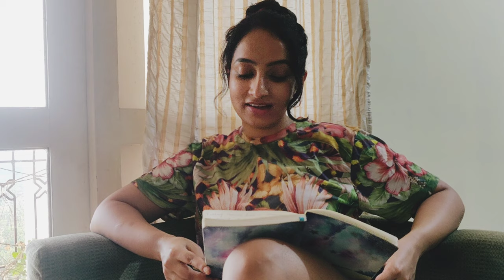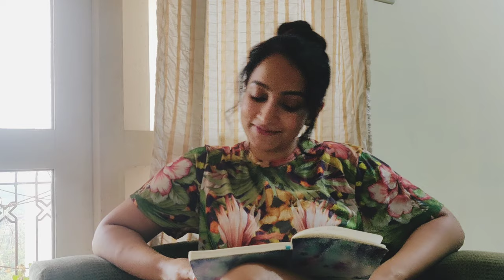The Greatest Distance - Melissa Raju Thomas | Original Song | Unplugged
This is a song I wrote recently, I was thinking of making a proper track, but given the way that Covid19 has brought all our lives to a stop, I decided to record a partial Unplugged version of the song at home and share it here. Hope y'all like it :)

Song: The Greatest Distance
Written & Composed by: Melissa Raju Thomas

Lyrics:
Your hands, so thick
Hold mine so lightly,
Your nails are prettier than mine,
I wonder if you and I could ever be right,
there's too much that doesn't seem to fit

Oh Oh Oh Ohhhh,
My breath still stops
When I look up at your dazzling smile
I'm at your mercy
There's way too much tension in the air
I feel like I'm gonna float away

Falling leaves, like a change is coming
But the words still don't leave my lips,
You know and I know what we're feeling
But the distance just seems too great..

I can't seem to cross
This distance from my heart to my lips